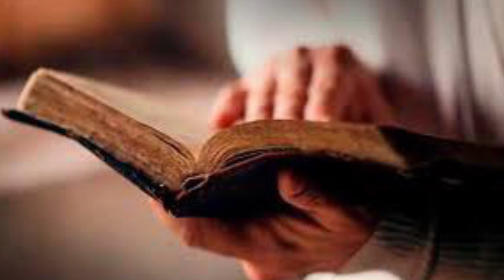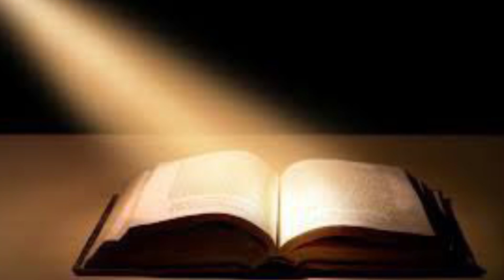Coronilla de Reparación al Corazón Eucarístico de Jesús